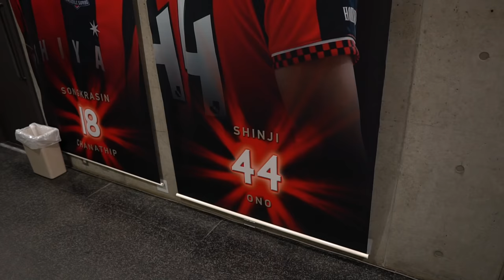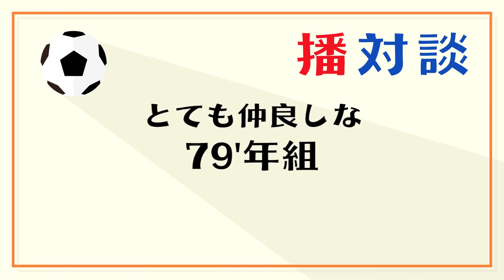「他の人と見えてる景色が違う」天才・小野伸二が語る、ピッチ上で見えていた光景とは。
遂におばんざい屋に小野伸二が登場！
79年組のキャプテンで、誰もが認めるサッカー界の天才！彼の話を聞くのは、こっちも緊張しちゃいます！時間がない中、しかも試合後やのに、優しくいろいろ話してくれて、ホンマに嬉しかった！本編ではいろいろな事を聞きました！
是非楽しんで見てください！

▼中村憲剛引退試合前日に実は播戸竜二が電話していた！？その真相を初激白。

▼「絶対的な価値がある。」天才・小野伸二を口説いた野々村社長の想いとは！

▼小野伸二さん対談
0:00 OP
0:58 ゲスト：小野伸二さん
1:55 北海道コンサドーレ札幌に移籍！その経緯とは
3:11 41歳でJ1復帰！
4:09 小野伸二のプロデビューを振り返る
6:31 壮絶なサッカー人生への想い
7:55 シドニー五輪での悲劇...
11:44 小野伸二から見た野々村社長
12:20 仲が良すぎる79年組！
13:44 海外強豪クラブへの移籍
15:18 浦和レッズ時代
17:42 東京五輪のメンバーへ
16:19 アテネ五輪
18:39 次回予告！
▼SNS
【播戸竜二Instagram】